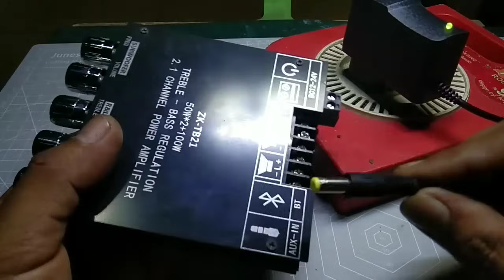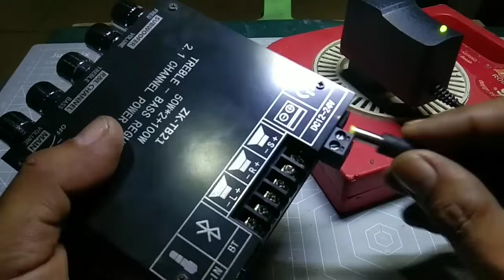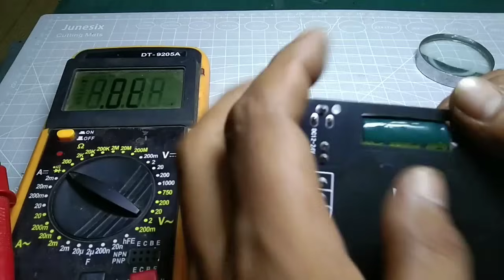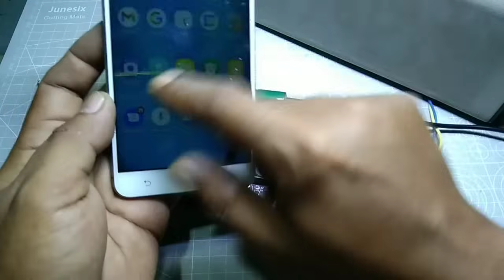ampli mini BLUETOOTH ZK-TB21 mati total tidak bisa nyala 12-24v,penyebabnya disini.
modul ampli plus bluetooth mati total protek type zk-tb21 karena dikasih tegangan 24v,permasalahannya disini ternyata,yuk simak baik baik biar bisa hidup kembali secara normal.